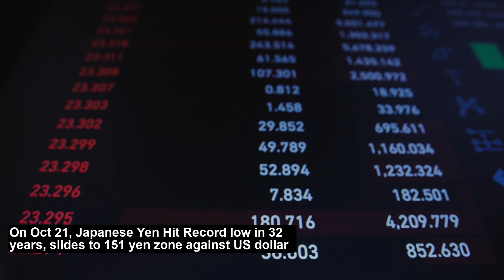Japan Suffers from the Worst Inflation